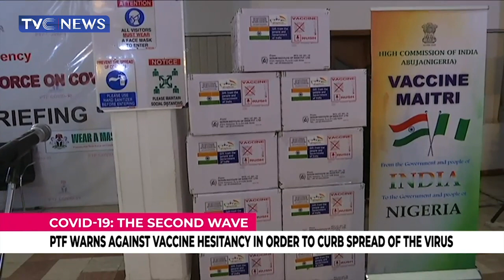PTF Warns Against Vaccine Hesistancy In Order To Curb Spread Of COVID-19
The Presidential Task Force for coronavirus in Nigeria is urging all Nigerians to take the vaccine in order to curb the spread of the virus.